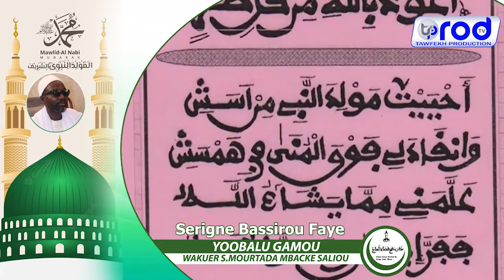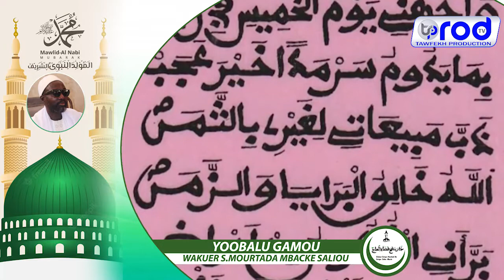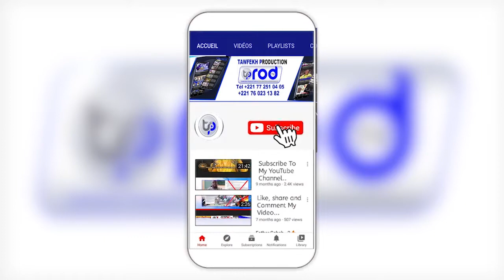YOOBALU GAMOU WAKUER S MOURTADA MBACKE SALIOU N5